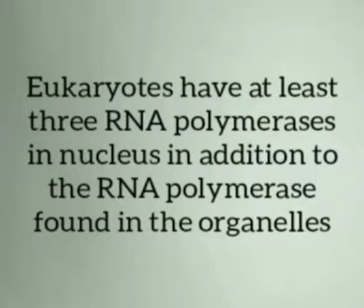RNA polymerases in eukaryotes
Class 12 NCERT
NEET UG PREP